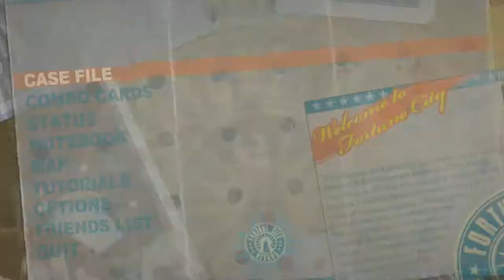"Massager" | Dead Rising 2 | #28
Showing Ryan the glorious world of Dead Rising 2 for the second time because we screwed up the first one.